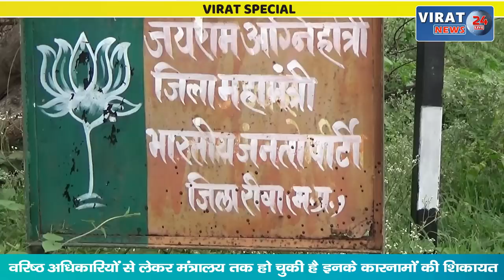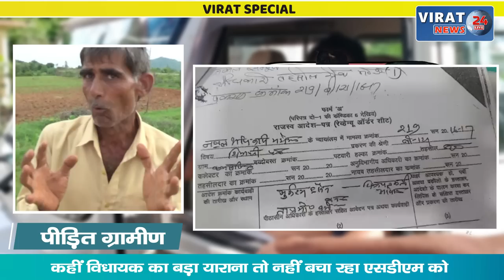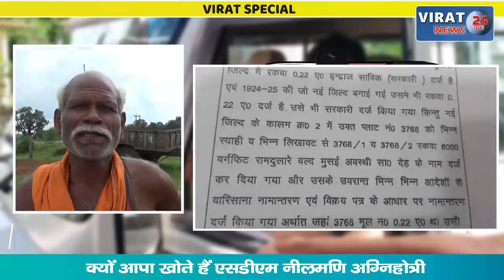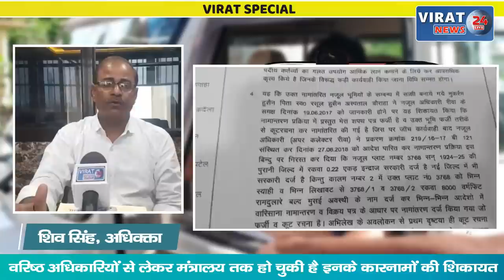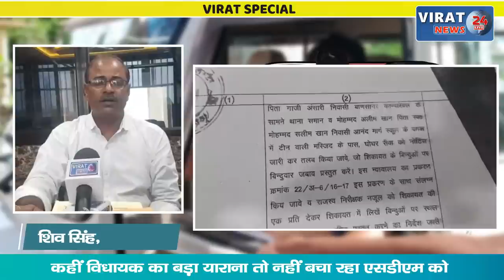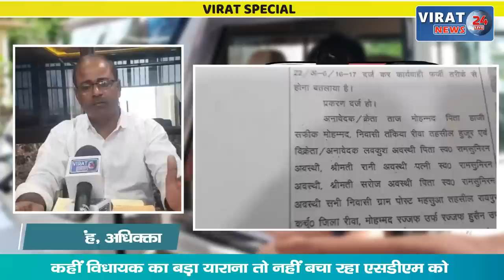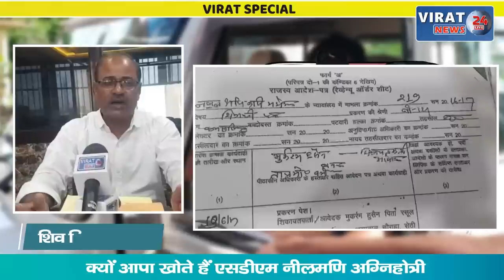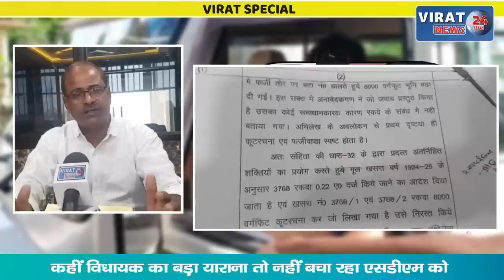VIRAT SPECIAL- SDM नीलमणि अग्निहोत्री की दादागिरी जारी, देखिये पत्रकार के सवाल पर क्यों भड़के SDM !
देखिए विराट 24 स्पेशल में जनपद सीईओ सिरमौर के कौन कौन गुनहगार -मीडिया के सवाल पर क्यों भड़के नीलमणि अग्निहोत्री, एसडीएम के भड़कने की क्या है वजह, किन कारनामों के लिए चर्चा में रहते है महोदय, क्यो है विधायक के साथ याराना।